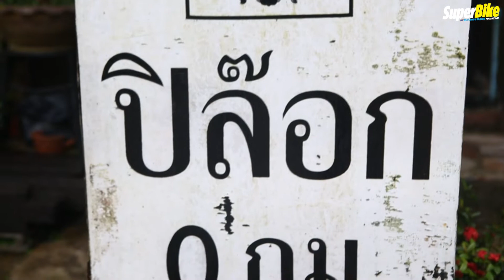Teaser - Versys-X 300 By SuperBike Magazine Thailand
เรียกน้ำย่อยกับ Kawasaki Versys-X 300
ทัวริ่งไซส์เล็กที่ไม่ควรมองข้าม

ติดตามการทดสอบฉบับเต็มได้ใน SuperBike Magazine ฉบับที่ 65

ขอขอบคุณ Kawasaki Motors Thailand สำหรับรถทดสอบ

สนใจโฆษณาติดต่อเราได้ที่